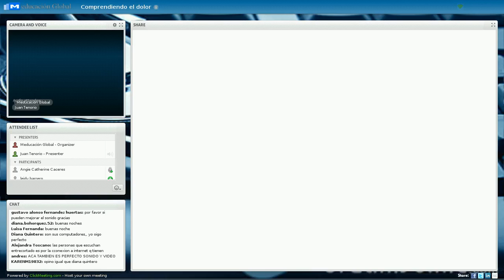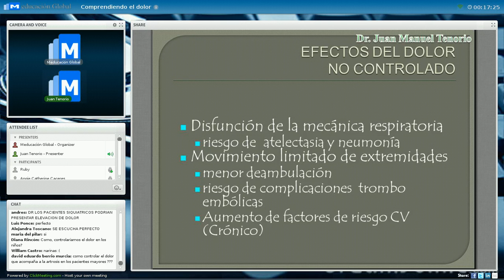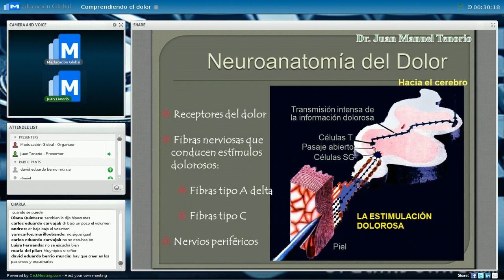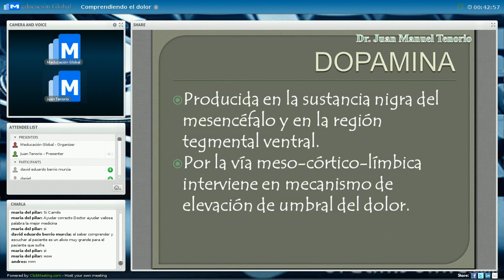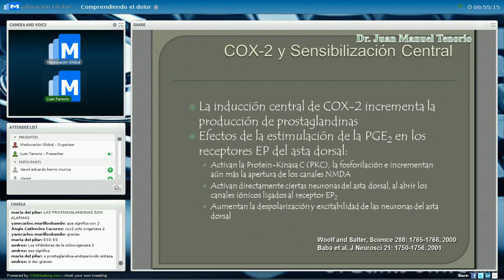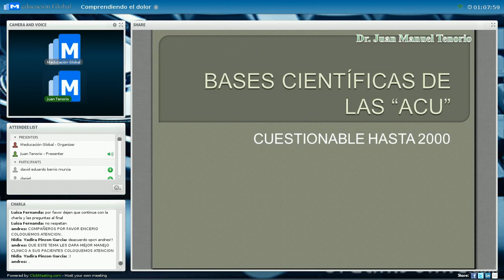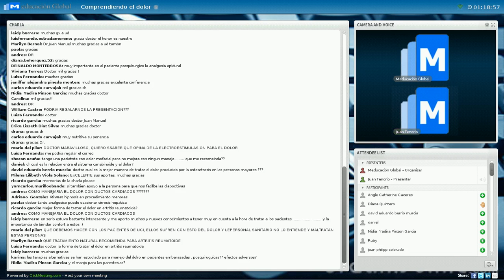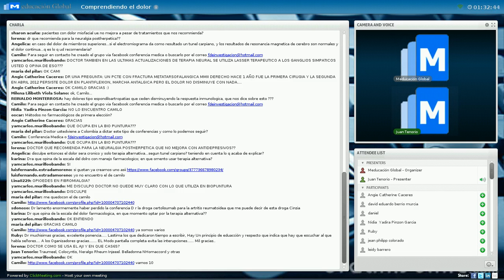El dolor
Charla virtual acerca de la fisiopatología del dolor y apuntes importantes para su manejo.